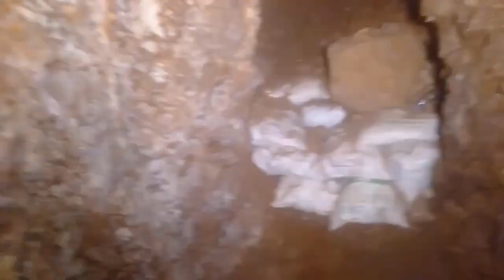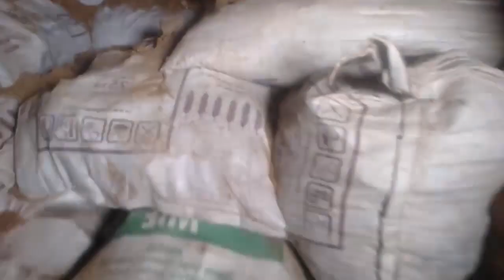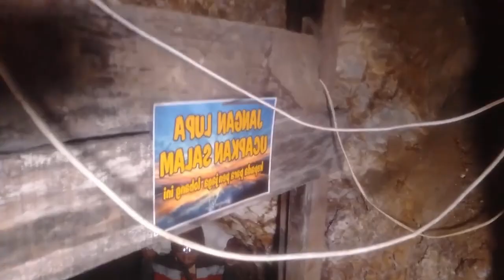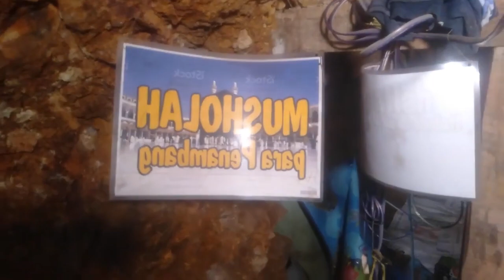sulit di percaya tambang emas ini menghasilkan 500 juta per hari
tambang emas